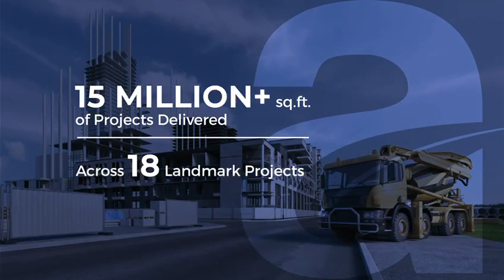ACE153 Noida || Office Space and Retail Shop || Call@8744000006 || Best Location 153 Noida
ACEGroup ACE retailshop presents Commercial Project, *ACE 153, Sector 153, Noida Expressway
☑️  Retail Shops & Office Spaces
☑️ Best Location of Noida Expressway
☑️ Sorrounded by the 150 Acres of Housing Development
☑️ Expansive 3-side Open Plot
☑️ TCS, Paytm, Kent etc offices will be in Sector 153
☑️ Introducing Club Martina Exclusive Member only spred over 20000 sqft
☑️ Lucrative Opportunity for Investors to Invest Office and Retails Shops